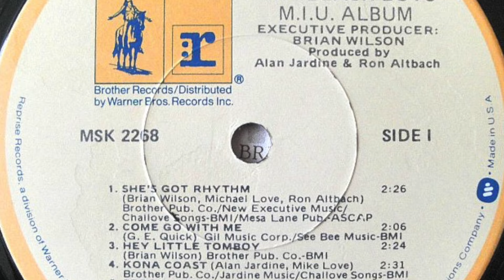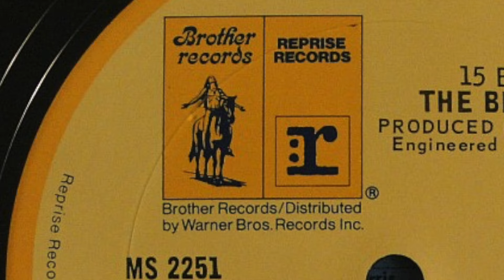Beach Boys "Brother Records" Bronze Sculpture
The Beach Boys "Brother Records" Bronze Sculpture from the Santa Monica Office. Founded in 1966, by Mike Love, Brian Wilson, Carl Wilson and Dennis Wilson. Brothers Records came about due to Capitol Records perceived lack of support. They wanted more creative control so they started their own record company.

The company logo was chosen based on a life size bronze statue by Cyrus E. Dallin's in 1908. Carl Wilson was asked in 1975 why the group used this as their logo, he said "The Indian was chosen because the Wilson brothers' grandfather believed there was a spiritual Indian guide who watched over them from the other side." "Appeal to the great spirit".
Mike Love was also quoted "Their is no one more American than the American Indian."

 This rare example was on display in the entrance to the Brothers Records' Santa Monica office.